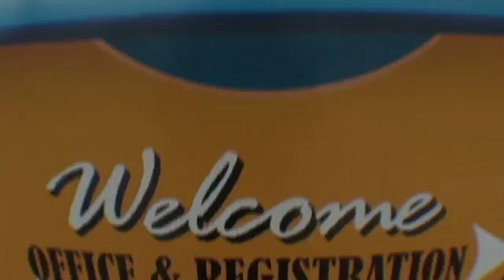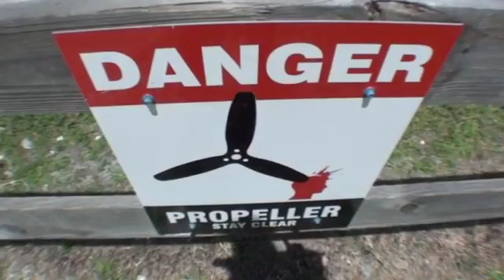Senaida 4-18-16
Tandem